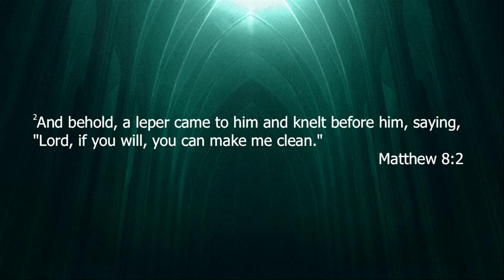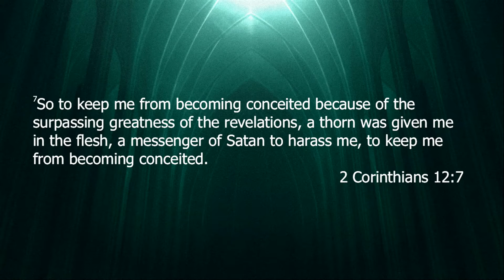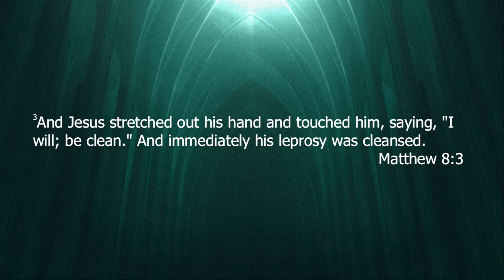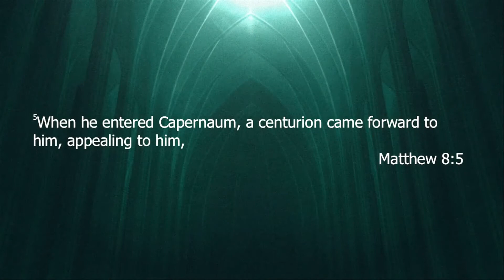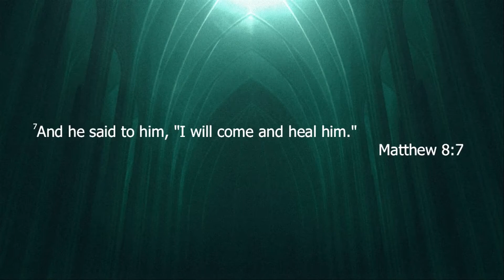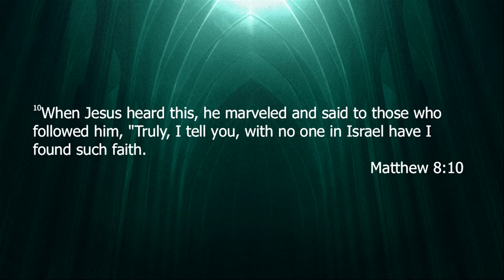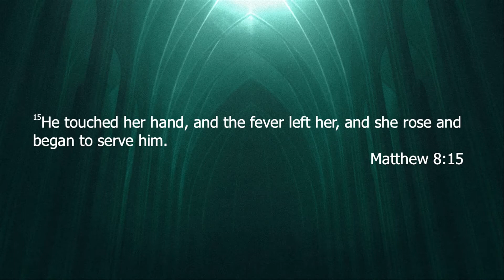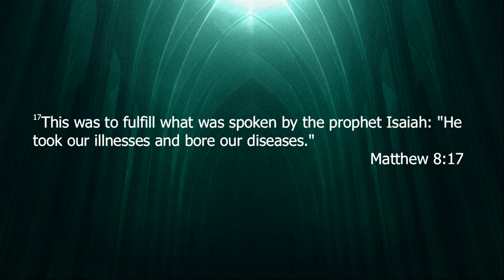Prayer House Part 3: Ps James Lowe